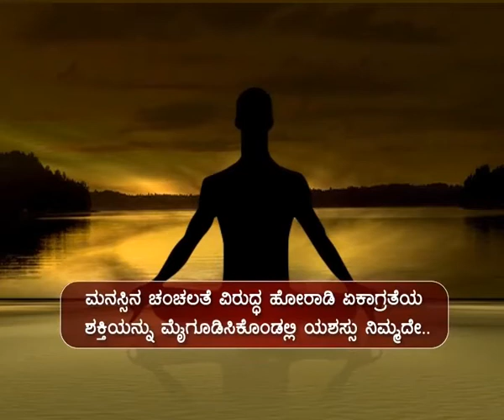Janataa TV Episode 12, June 11, 2017